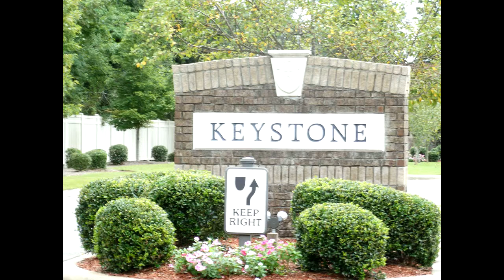new_homes_for_sale_pensacola_florida_1.mp4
New Homes Pensacola FL 32526 Keystone is a gated community with the best neighbors one can ask for.